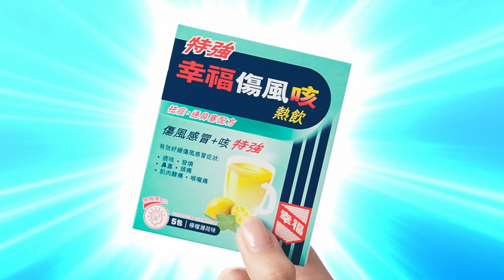[香港廣告](2024)特強幸福傷風咳熱飲